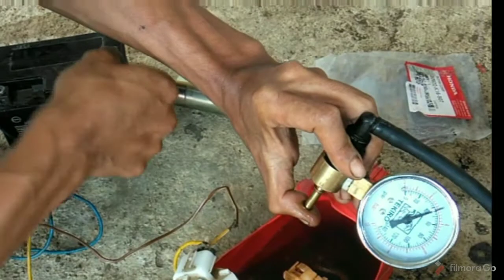CARA MENGATASI FUEL PUMP LEMAH || tekanan fuel pump lemah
Cara mengatasi fuel pump lemah, tekanan fulpump lemah. Semoga cara di video CARA MENGATASI FUEL PUMP LEMAH|tekanan fuel pump lemah|cara terakhir ini bermanfaat. Trimakasih sudah berkunjung. Semoga anda selalu dalam lindungan Allah SWT.